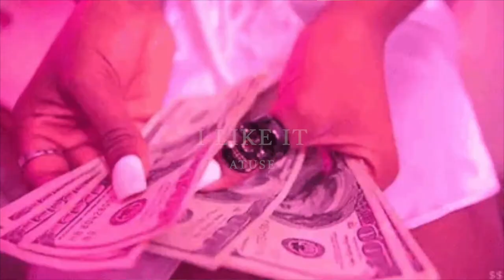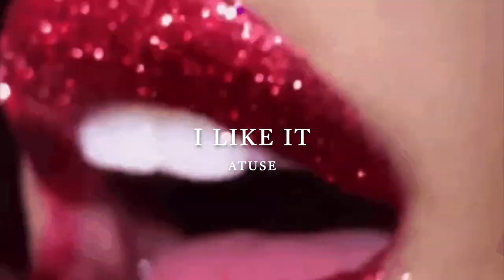cardi b, bad bunny, j balvin, i like it (extended edit audio)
brb, imagining myself in an edit rn ;))

i hope you enjoy!! comment song suggestions down below!